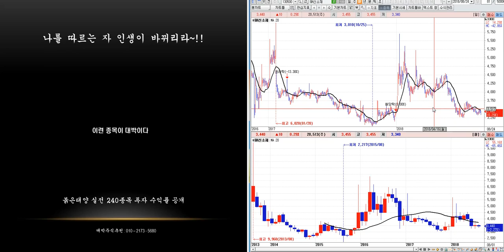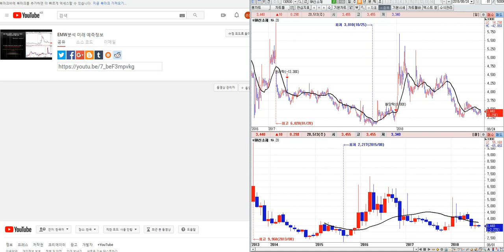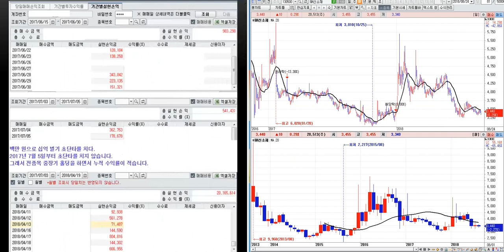GH신소재 분석 미래 예측정보